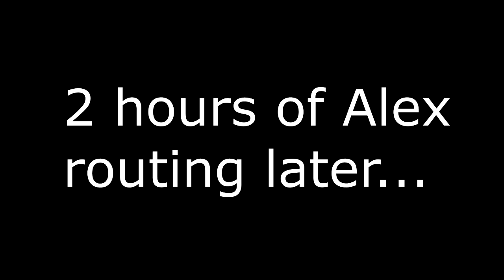Eternal Darkness: Sanity's Requiem - Any% speedrun in 1:40:22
zuur discovered a way to skip the Summon puzzle barrier in Alex's Ehn'gha. This alone saves around 1 minute and 20 seconds plus some more seconds of side effects like not having to create Summon Horror, better spell assigments and saving a Recovery and two Pools in Ehn'gha. This also opens the possibility for skipping other similar barriers.

Also this brings the Low Spell Run from 32 down to 29 spells!